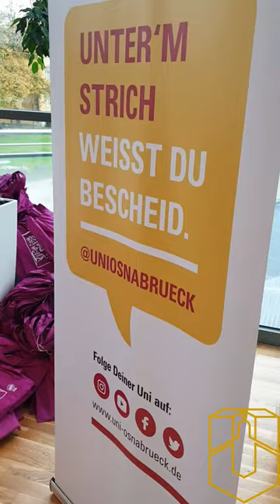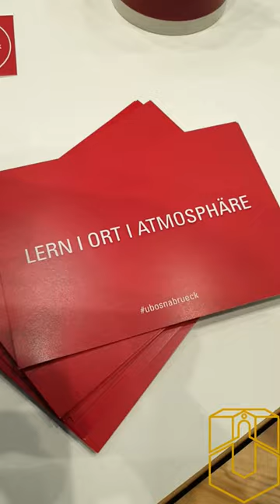Begrüßung der Erstsemester 2022!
Viele der mehr als 3.600 Erstsemester-Studierenden waren bei der großen „Begrüßung der Erstsemester“ der Universität Osnabrück dabei. Am 19. Oktober gab es in der OsnabrückHalle ein Bühnenprogramm mit Grüßen des Universitätspräsidiums, des AStA, der Stadt Osnabrück und des Hochschulsports. An zahlreichen Ständen konnten sich die Studierenden außerdem einen Überblick über Angebote der Uni, der regionalen Wirtschaft und der Kulturszene verschaffen.

OSKA-Programm: Hilfe beim Studienstart bekommen die Erstsemester der Uni Osnabrück durch ganz persönliche Mentorinnen und Mentoren im ersten Semester.